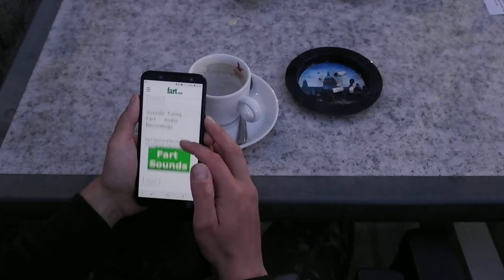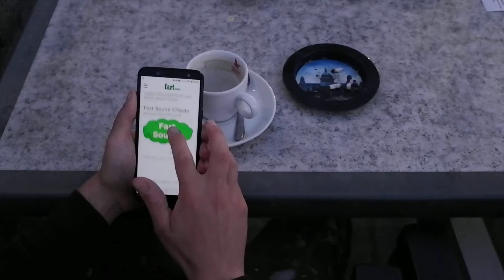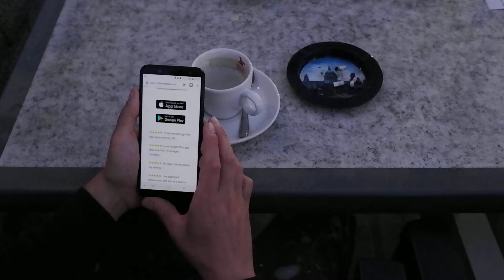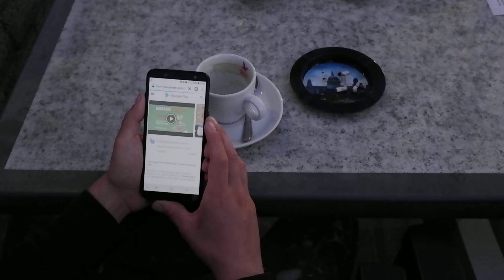AARS Workshop Windsurfen op Linkeroever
met Idris Sevenans & Zena Van den Block
vanaf 4 jaar